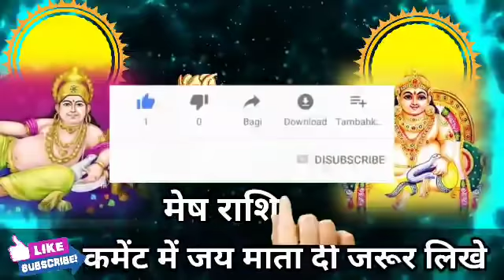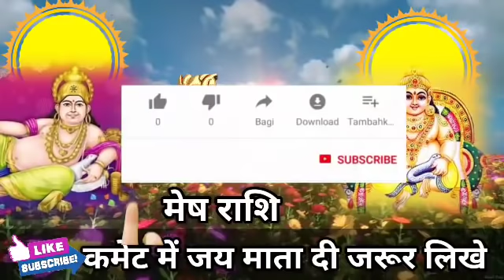मेष राशि वालों 34 साल बाद मेहरबान हुआ किस्मत एक गलती मत करना मिलेगी बड़ी खुशखबरी। Mesh Rashi